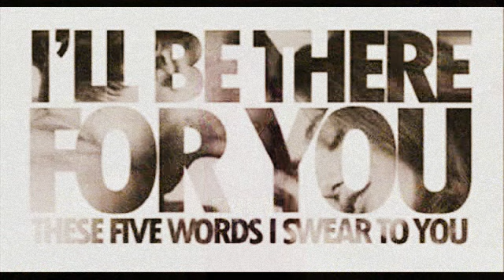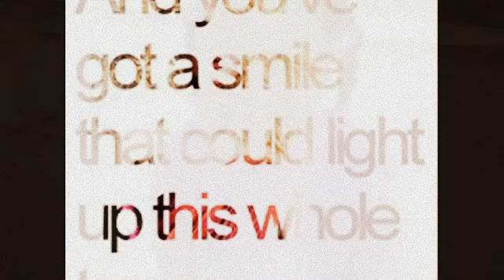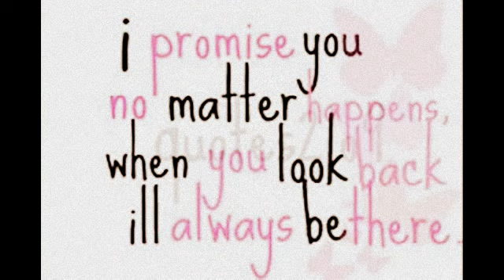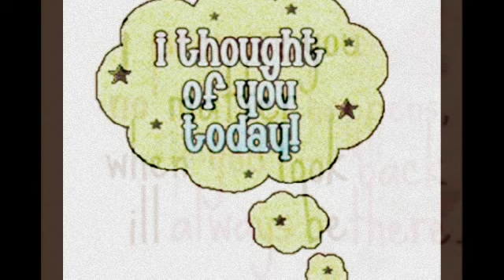Milani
Song Dedicated to Milani Best from her Grandfather. Written by G Lawrence Francis and Sean "S-Dot-" Francis.